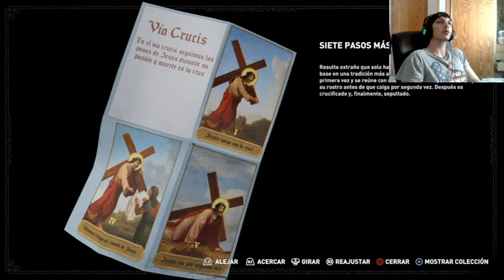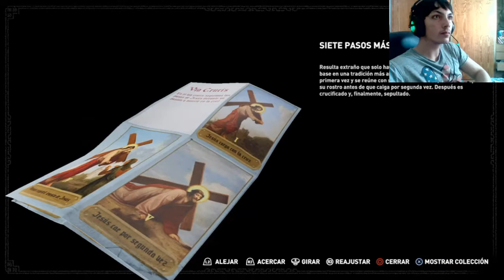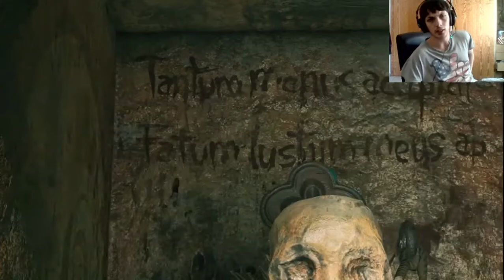Shadow of the Tomb Raider | En Español | Cap 18